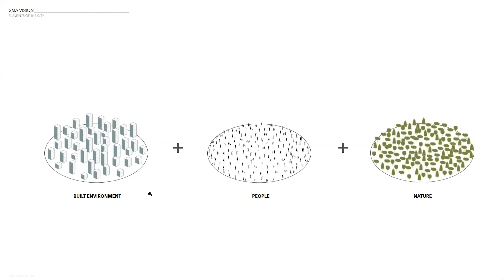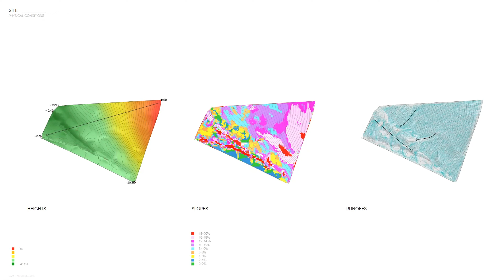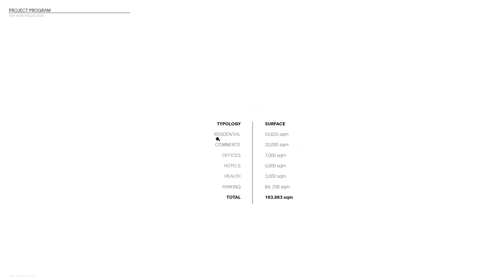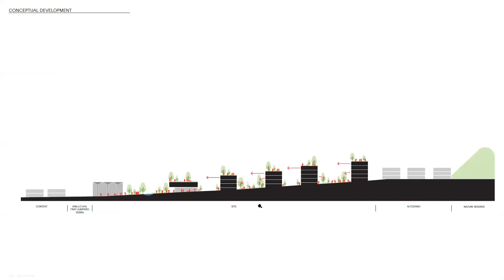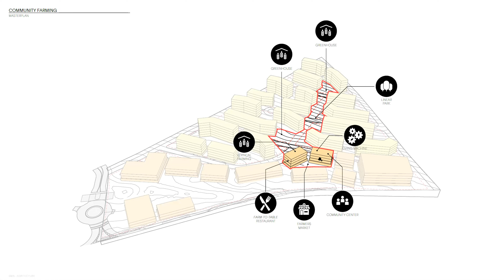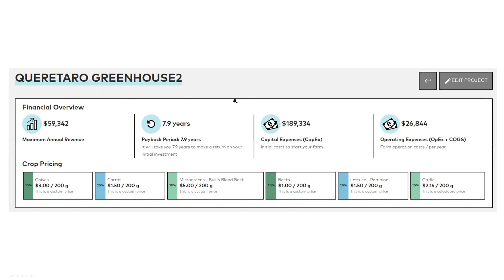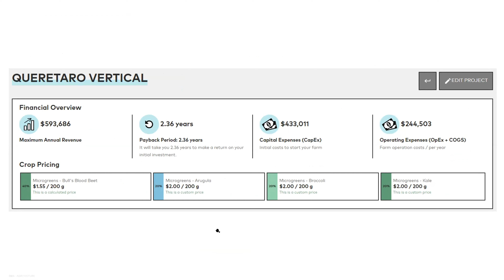Urban Drought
85% of Mexico is currently in drought, threatening farmers’ capacity to produce food. Altozano Querétaro is a mixed-use development with a pronounced slope, enabling scenic views, sunlight, and shaded spaces.

Through realistic financial calculations derived from Agritecture Designer, architect Jorge Gerini and his team plan to create a community-focused model centered around resilient food production and green space, with two greenhouses at either end of a central linear park, and a vertical farm in the same building as a farm-to-table restaurant.